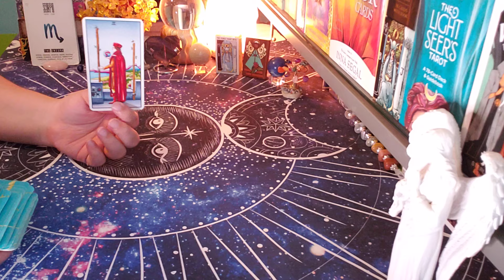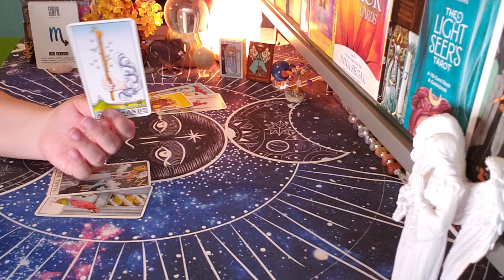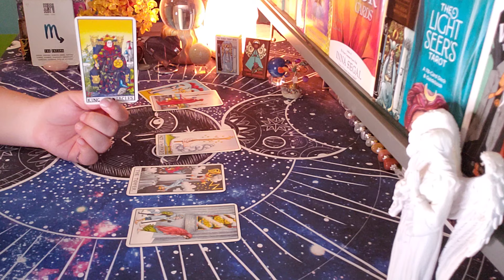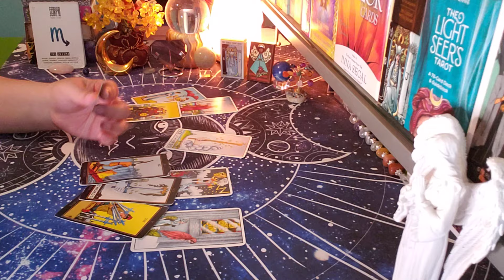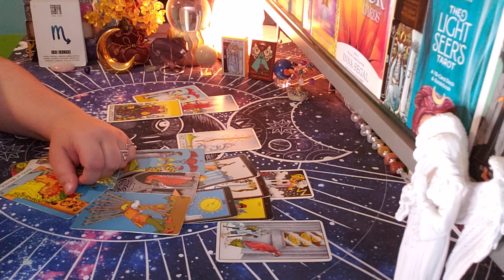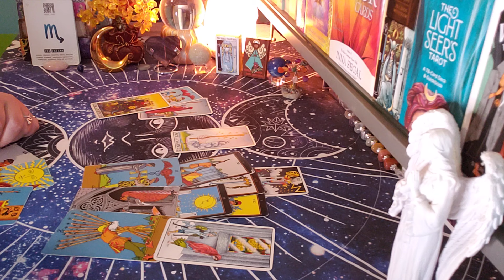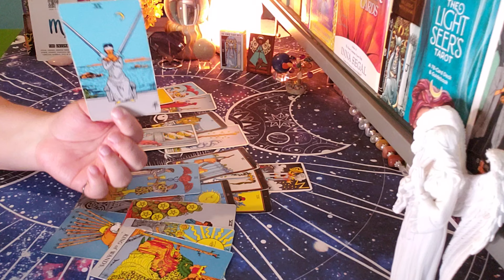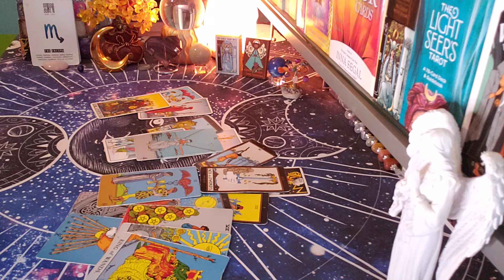SCORPIO ♏ YOUR PERSON AND THEIR TRUE INTENTIONS!! "Feeling This Deeply"